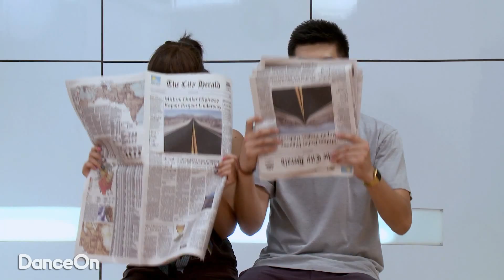Meghan Camarena Challenge 4 on D-Trix Presents Dance Showdown 3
8 YouTubers compete for dance glory and $50,000!

Our 7 remaining Dance Showdown contestants rehearse for their Round 2 Performance. Laurieann Gibson throws in another challenge for each couple - to add in the hottest new dance move into their routine! Can Meghan bring the sexy to her next performance with Anthony?

Support your favorite couples each week to get them a higher rank on the leader board!

On Dance Showdown, 8 YouTube stars pair up with professional dancers to compete for your vote, and the vote of 3 celebrity judges, for a grand prize of $50,000. Come back every Monday for new episodes and VOTE for your favorite couple every week

Twitter Use @DanceOnNetwork DanceShowdown and we'll RT you!
Vine: DanceOn

Featuring:
Dominic 'D-trix' Sandoval

Judges:
Joey Fatone
Laurieann Gibson
Kassem G

Contestants:
Egoraptor
GlamLifeGuru
Lindsey Stirling
Macbby11
Meghan Camarena
MysteryGuitarMan
Sam Pepper & Lancifer
Steve Kardynal

Professional Dancers/Co-Choreographers:
Anisha Gibbs
Maxine Hupy
Anthony Lee
David Moore
Brinn Nicole
Emily Sasson
Anze Skrube
Matt Steffanina

Supervising Choreographer: Ambrose Respicio
Assistant Choreographer: Genise Ruidiaz

Executive Producer: Amanda Taylor
Executive Producer, Dance Showdown: David Pinsky
VP, Production and Operations: Kate Moon
EVP, DanceOn Network & Business Affairs: Stephanie Cohen
Executive Producer: Dominic "D-trix" Sandoval
Music Supervisor: Jason Cienkus

Special Thanks: Allen Debevoise, Adam Lilling, Tanya Bershadsky, Byron Gamarro, and Coca-Cola

For Collins Avenue
Executive Producers: Jeff Collins, Michael Hammond, Mike Aho
Co-Executive Producer: John Bradley
Co-Executive Producer: Astral Finnie
Director: Sheldon Candis
Supervising Producers: Lindsay Schwartz, Kamico Drakes
Associate Producer: Andrew Tapia
Field Producer: Sean Penberthy
Production Manager: Demetrius Anderson
Production Coordinator: Desiree Stone
First Assistant Director: Jimmy Chriss

Camera Department
A-Camera Operator: Kevin Walters
B-Camera Operator: Edward Wright
C-Camera Operator: Darren Hao, Per Larson, Ian Wilhelm
Asst ENG Operator: Gordon Brown
A/C Media Manager: Alex Brunelle, Sarah Keally
AC: Ian Wilheim
ENG AC: Jeff Gabert
Jr Operator: Michael Solomon
Jib Operator: Scott Acosta
EIC/Video: Bob Tubb
Video Engineer: David Paugar
Still Photographer: Christopher Suttle

Electric Department
Lighting Director: Earl Woody
Gaffer: Ryan Tanker
Automated Lighting Programmer: Steve Hagerman
Electrics: Eddie Gonzalez, Jesse Silvestri, Richard Galvan, Anthony Palmer

Art Department
Production Designer: Mercedes Younger
Art Directors: Chris Groffman, Darrin Littleford
Carpenters: John "Boy" Rodriguez, Matthew Roha
Art PA's: Mike Thomas, Matt Gardner, Chris McKee

Post Production
Post Coordinator: George Yohanna
Assistant Editors: Armin Frayjo, Erin Salinas, David Johnson, Joe Carreras
Post PA: Malia Jurick

Video/Sound/Script Department
Sound Mixer / ENG Mixer: John Anderson
Sound Mixer / A2: John Boney
Audio Supervisor / A1:Oscar R Cordova
A2: Bryan Diaz

Makeup/Wardrobe
Make Up / Hair: Diana Kazandjian, Daisy Dennis, Krysta Hannon, Teresa Buffington
Wardrobe: Melanie Leftick

MISC
PA's: Loranzso Holmes, John McGill. William Lamar, Danny Hammond, Izzy Cowell
Medic: Randi Davis
Craft Service: Mark Iverson

For DanceOn:
Kristin Campbell-Taylor
Peter Lin
Tiffany Lum
Jenny Neymark
Sunny Peabody
Allyssa Smith
Brian Thompson
Martha Tian
Lauren Tiomico
Maggie Valiunas
Lace Varn